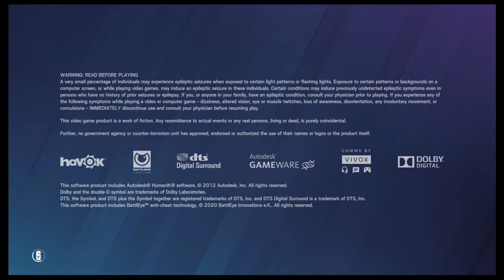Rainbow Six containment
I wanto give shout out to Steezy-Ant he was a big help